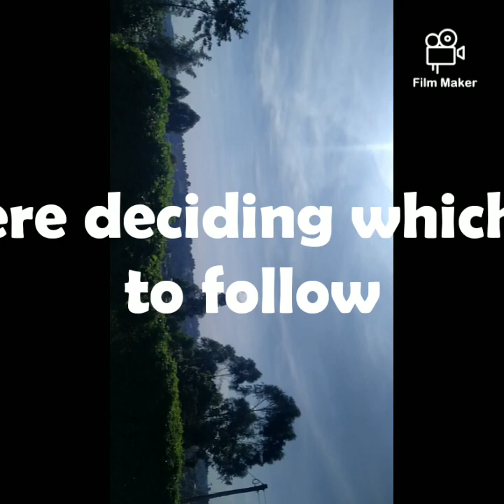BEST PLACE TO INVESTING IN KENYA